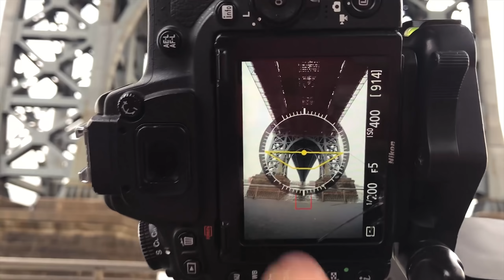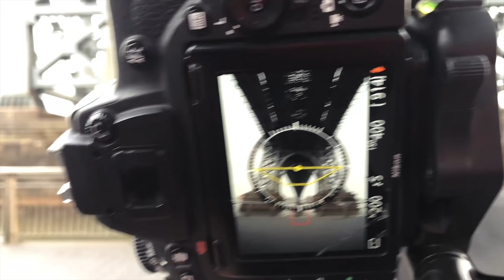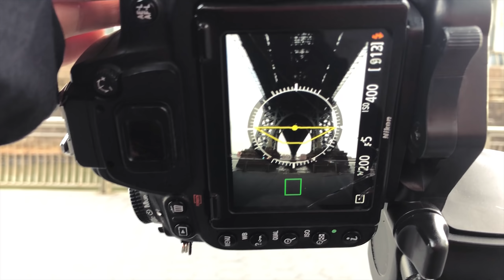¿Cómo hacer autoretratos cuando viajas solo? ⎢NYC Vlog 6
☞ ÁBREME ☜

COSAS QUE RECOMIENDO

CÁMARA
Sony A7RIII
Nikon D750
Gopro Hero 8

LENTES
Sony 16-35mm F2.8 GM
Sony 85mm F1.4 GM
Sony 50mm F1.8
Sony 24-240mm F3
Nikon 50MM F1.8
Nikon 24-120MM

MICROFONO
BOYA BY-MM1 by Shotgun

ESTABILIZADOR
Dji Ronin S
Sony NP-FZ100
Nikon EN-EL15

TARJETAS MEMORIA
Lexar Professional 1000x 32gb
Lexar Professional 633x 64GB
Lexar Professional 2000x 64GB

MOCHILA
Lowepro ProTactic BP 450 AW

DRONE
Dji Phantom 4 v2.0

FILM
Kodak Portra 400
Ilford 400
Ilford Delta 3200

DISCO DURO
Toshiba Canvio 5TB
Adata 2TB